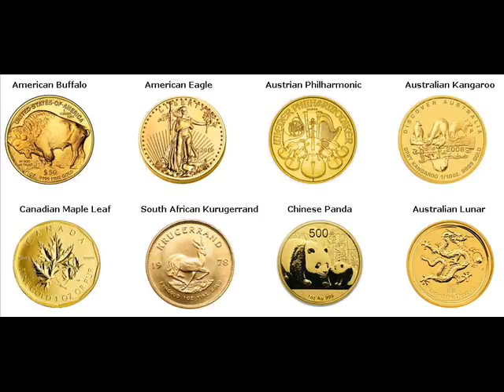Rare Gold Coins For Sale Washington Shawano Wisconsin